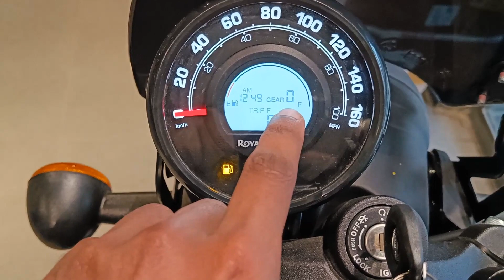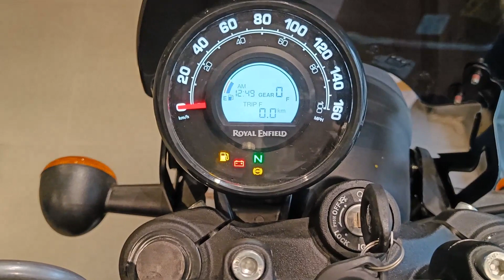2023 Royal Enfield Hunter 350 Review | The Best Good Looking Modern Retro Bike?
Royal Enfield Siliguri
Siliguri Distributors 2nd Mile, Sevoke Rd, Pratap Market, Siliguri, West Bengal 734001
Hi guys my name is ADIT PANDEY. Thank you guys stay healthy and stay safe.

Royal Enfield Hunter 350 is a cruiser bike available at a starting price of Rs. 1,49,900 in India. It is available in 3 variants and 8 colours with top variant price starting from Rs. 1,68,353. The Royal Enfield Hunter 350 is powered by 349cc BS6 engine which develops a power of 20.2 bhp and a torque of 27 Nm. With front disc and rear drum brakes, Royal Enfield Hunter 350 comes up with anti-locking braking system. This Hunter 350 bike weighs 177 kg and has a fuel tank capacity of 13 liters.